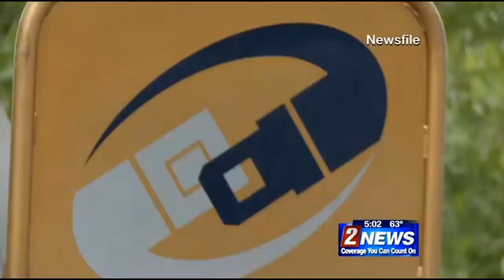5/20 - 5pm - Law Enforcement Agencies Stress Seat Belt Safety for Memorial Day